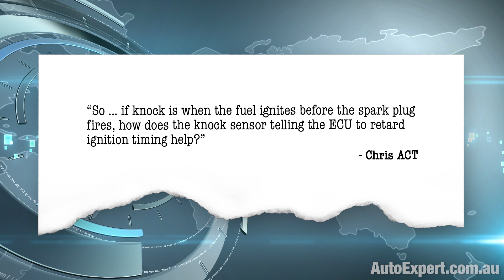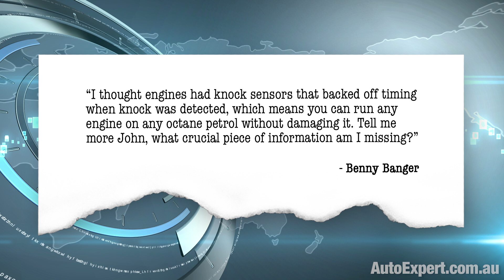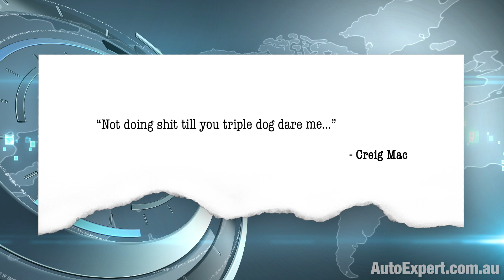Engine tech: knock sensors & pinging | Auto Expert John Cadogan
Yesterday’s report on octane rating raised quite a few questions. Let’s head them off now.

"So ... if knock is when the fuel ignites before the spark plug fires, how does the knock sensor telling the ECU to retard ignition timing help?" - Chris ACT

Knock - detonation - pinging - pinking - whatever you call it - is what happens when a pocket of fuel-air mixture in the cylinder starts to burn spontaneously, in response to excessive heat and pressure.

This generally happens too early, before the spark plug fires, and it upsets the precise choreography of the engine’s combustion dynamics by producing a shock wave.

Thousands of severe knock events at big throttle inputs and high revs will destroy an engine - so obviously this needs to be managed. Which is why modern engines have knock sensors and a control system.

So basically a knock sensor is a glorified microphone that listens for the unique sound that knock makes. A little piezoelectric doohickey.

When it detects that knock sound - if it’s severe enough - the computer retards the spark timing and the knock goes away.

You have to think about the blistering speed of engine operation. Just 3000 rpm is 50 revolutions per second. That’s 25 firing strokes per second - per cylinder.

The next firing stroke is somewhat similar to the previous one, and somewhat predictable. A firing stroke right now is going to be similar, dynamically, to the next one. So if a cylinder knocks right now, that’s a good predictor that if something’s not changed, it’s going to knock again next time.

Which kinda answers Chris’s question. If detected knocking gets over a pre-programmed thresshold, the computer intervenes by retarding the timing.

The final thing there is kinda paradoxical. Engines are most powerful, and most efficient (which are flipsides of the same coin) when they are operating at the maximum possible ignition advance - just before knock.

That’s why ignition advance control algorithms and the knock sensors on sentry duty are designed to advance the timing right up to the point of incipient knock, then back off a bit, repeat, at high speed, for the whole time the engine operates.

So if knock is a line in the sand, the engine walks up to it, puts its toes over, and takes a small step back, 50 times a second.
Which is just one of the benefits of computer-controlled engine management.

"I thought engines had knock sensors that backed off timing when knock was detected, which means you can run any engine on any octane petrol without damaging it. Tell me more John, what crucial piece of information am I missing?" - Benny Banger

OK - the missing information here for Benny is that if you put - say - 91 regular unleaded in a car that demands 98 - like a BMW M2. Here’s what happens. And you should never do this.

Say you pull out to overtake a truck at 100 kays an hour, uphill. A steep hill, it’s hot (meaning high ambient air temperature), you knock it back a couple of gears and pull 6000 rpm at wide-open throttle on the way past.

Both turbos are are belting the air in. The ambient temps are putting the bite on intercooler efficiency. There’s a lot of effective compression in the engine. And there’s a lot of load - against gravity, aerodynamic drag and inertia.

No amount of ignition retardation can overcome the fact that the compression and heat in the cylinder is sufficient to cause 91 to detonate. Retarding the ignition here is like putting a Band-Aid on a gunshot wound.

There is, of course, a predictable result. Your beautiful M-Division engine makes a loud noise, and it composes a letter to the UNHCR, alleging aggravated abuse by you.

The first thing the dealer principal does after you darken his doorstep in this unhappy state is phone his travel agent and book the family first class for a fortnight in the presidential suite of the Grand Isle Resort and Spa in the Bahamas…

So, no - a knock sensor and ignition retardation is simply insufficient to mitigate low octane fuel going in a car designed for high octane.